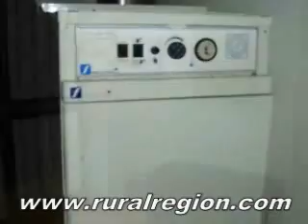Casa en Cutanda F34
Casa en Cutanda, junto a Calamocha. Casa muy rústica, casa rural muy cuidada y con muy buenas comunicaciones. Llama la atención su espectacular buhardilla.